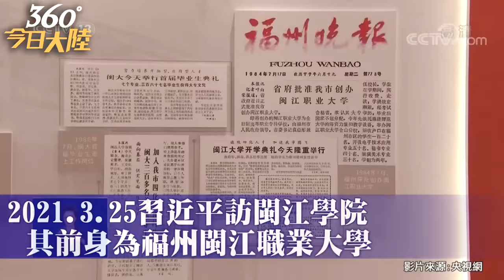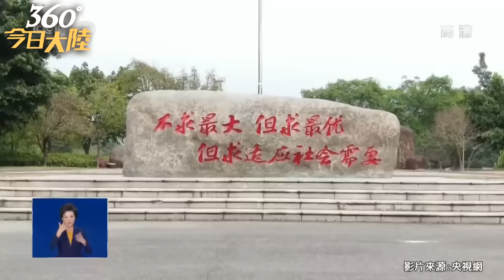習近平"脫稿"講話什麼樣?昔訪閩江學院妙語如珠超接地氣! 顛覆你對大陸領導人刻板印象~~｜360°今日大陸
習近平「脫稿」講話什麼樣？昔訪閩江學院妙語如珠超接地氣! 顛覆你對大陸領導人刻板印象~~